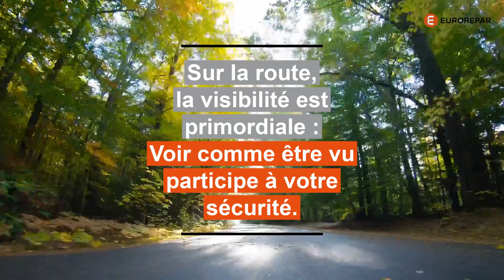FR_2023 EUROREPAR Gamme Visibilité